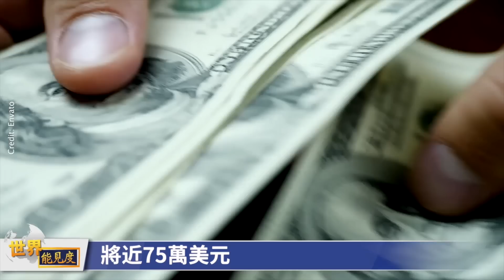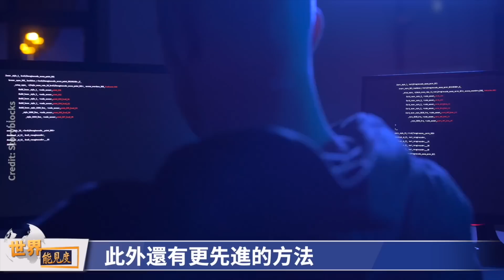偷竊成癮，眾專家怒斥中共！；觸碰到了這條紅線，他攤上大事了；一群不速之客，打亂了他的生活；揭開豪宅背後的骯髒交易